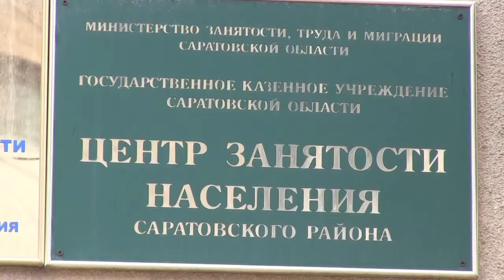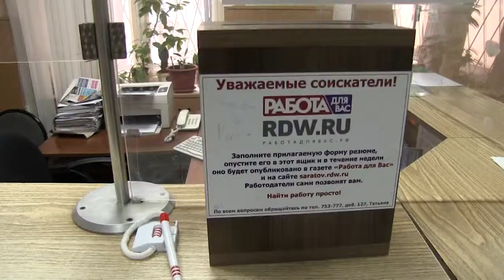Работа с безработицей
Увеличение роста безработицы очевидно. Но помимо нехватки рабочих мест, существуют и другие сложности в этой сфере.